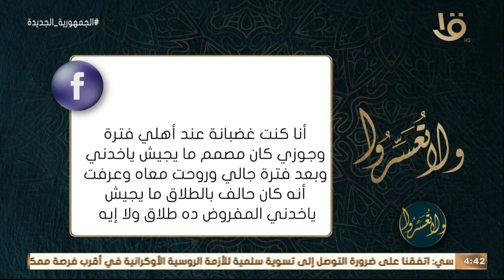ولا تعسروا | الجليس: البخل مع د. عمرو الورداني.. الحلقة الكاملة 28-2-2023